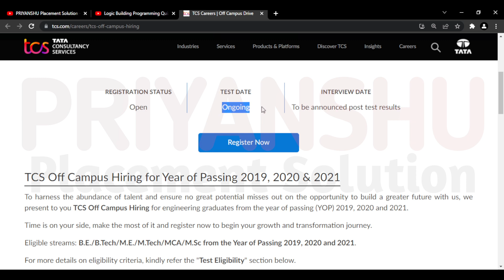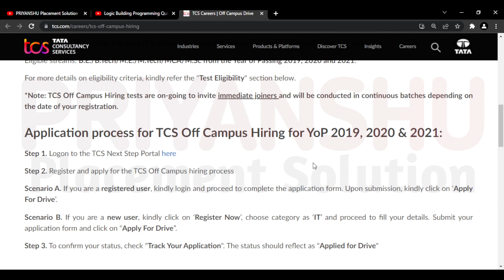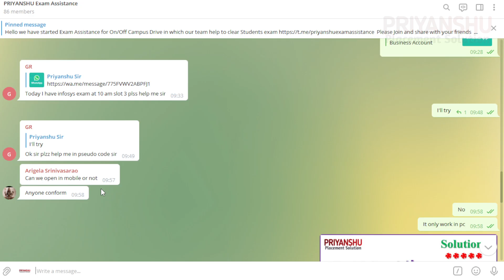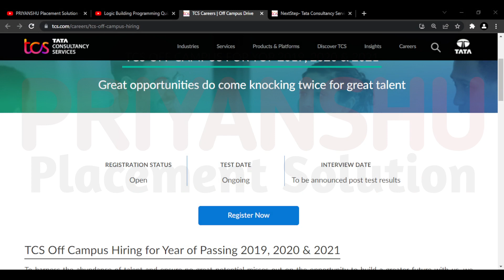TCS OFF Campus March 2022 | TCS Campus recruitment 2022 | TCS Hiring 2019-2021 Passout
Join Us for Daily Update and Solutions